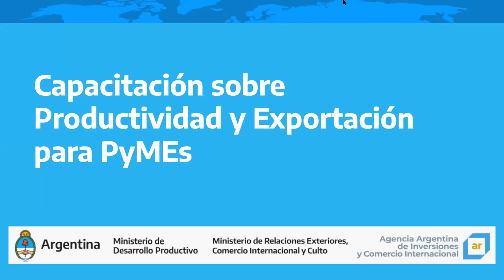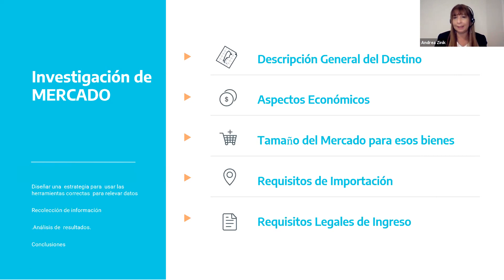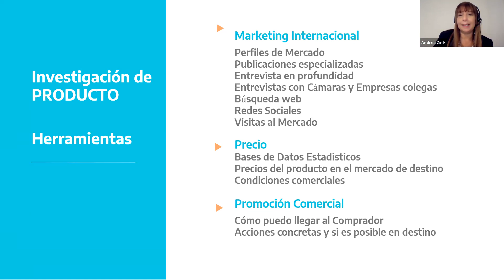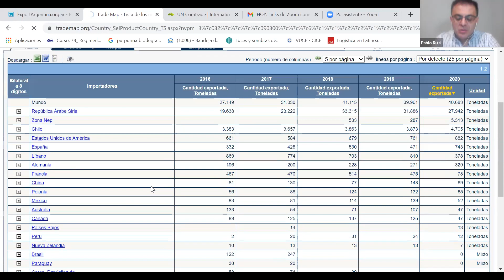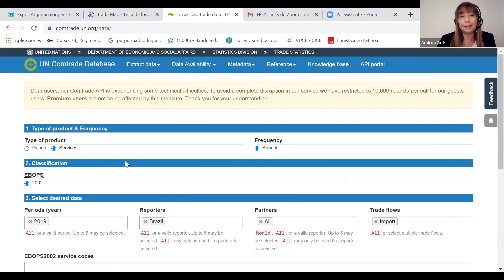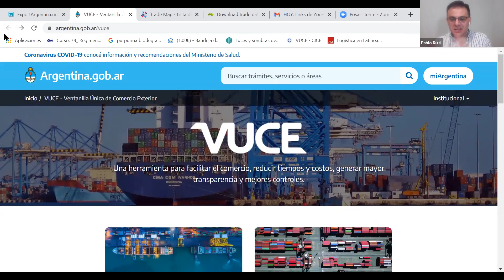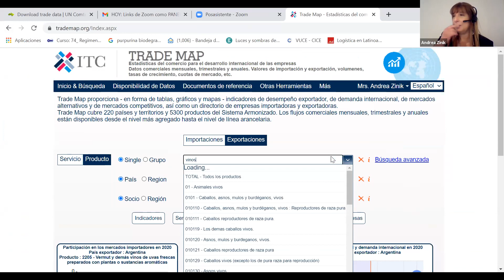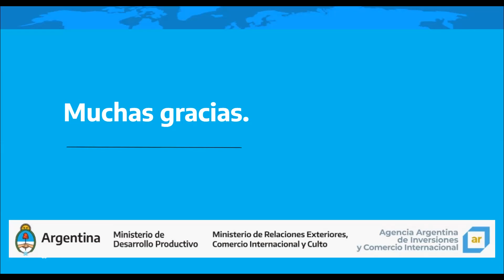Capacitaciones sobre Productividad y Exportación para PyMEs | Encuentro 8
Encuentro 8: Herramientas digitales de búsqueda de información sobre mercados para la exportación.
Temas:
- 3 Herramientas digitales de búsqueda de información
- Uso de las herramientas por diversos sectores
- Oportunidades de negocio en mercados cercanos